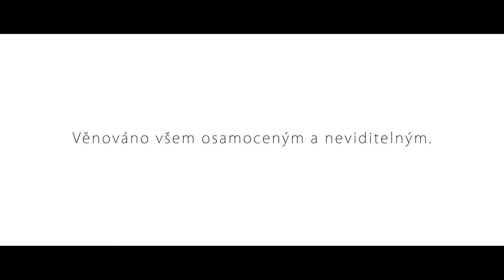Chameleon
Klauzurní práce za 1. semestr, adaptace autorské povídky

Přilepený na stěně čeká na mušku. Zatím, protože jej nikdo nevidí, je sám. Je neviděn.  Že ho prý ani nechtějí vidět. On by zas rád viděl nějakou tu mouchu.
Všechno již tradičně vylapal pavouk v rožku, co si ho tam pan Majer vydržuje. Je oslizlý, jak sere to vlákno. Nechutný štětinatý tvor. Nejednou už u něj v noci stál, neviděn ani jedním z jeho osmi očí, s přáním zabít tu bestii. Jindy zase přeje štěstí synkovi pana Majera, který po pavoukovi háže různé věci, aby ho zabil, nebo alespoň vyhnal z místnosti.
Chameleon vlastně nic necítí, neprožívá, kromě odporu k pavoukovi. Pavouk asi ani mluvit neumí, nic necítí. Je to jenom živoucí pud nažrat se, spářit se a nechat se zabít pavoučí samičkou, která na sebe naklade ty nechutná vajíčka. Odporný, ohavný druh. Chameleon vlastně za svůj život s nikým nemluvil a ani nikoho nepotkal. Vždycky jen stál opodál, poslouchal a pozoroval. Vlastně se mu na zdi u pavouka docela líbí, pavouk si žije ten svůj slizký život, ale nepomlouvá. Jen občas civí. Chameleon si vždy všimne odlesku světla v některém z jeho očí. Vždy doufá, že ho pavouk ještě nespatřil, že o jeho přítomnosti neví.
Hladovějící a spící chameleon se probouzí, slyší šustění a opatrně otvírá jedno oko. Vidí z blízka pavoukovi oči. Přišel se na spícího chameleona podívat. Chameleonovi zatrne hrůzou. Asi by pavouka dokázal usmrtit, jazykem a čelistí, ale nesmírně se jej štítí. Pavouk zafuněl a velice rychlým pohybem uskočil dál do tmy, odkud se už jenom blýskaly jeho oči. Podivné setkání. Chameleon se velice zalekl, doufal, že jej takhle pavouk ve spánku nenavštěvuje pravidelně.
Další den začal rušně. Syn pana Majera se poprvé trefil. Hodil po pavoukovi lahvičku s tuší. To chameleona probudilo, zaregistroval velkou černou skvrnu na stěně a čáru až na zem. Na zemi na konci čáry ležel pavouk. Synek zatím s jekotem utekl. Pavouk se jen trochu hýbal, měl ulomených několik noh a prasklý zadek, ze kterého se mu linula pavučina. Chameleon k němu slezl a díval se, jak pavouk umírá. Pavouk nekňučel, svíjel se a chroptěl. Byl v agónii, sekal sebou. Chameleon si představil, že by něco takového udělal on sám, že by pavouka usmrtil on. Udělalo se mu z něho samotného zle. Pavouk zemřel, nikdo jej neznal, nikdo nevěděl, jaký doopravdy byl. Pan Majer si jej pamatoval, jako hodného pavoučka, kterým jistě nebyl, dítě si jej pamatovalo, jako zrůdu a chameleon si jej pamatoval, jako svojí noční můru a jako svojí stinnou stránku. Uvědomil si, že by neměl být sám. Že by se pro někoho mohl stát zrůdou, že by mohl odejít nepoznaný. Bylo mu nevýslovně smutno. Odehnal mouchy, které teď hodovaly na pavoukově ostatku. Ani jednu z nich nepolapil a nesnědl. Udělalo se mu nesmírně špatně.
Chameleon prolezl pootevřeným oknem do zahrady. Rozevřel stébla trav, vstoupil, ale zezelenal. Nikdo jej neviděl, ale on sám viděl dalšího, bojovně žlutého pavouka, lapajícího na orosené pavučině.